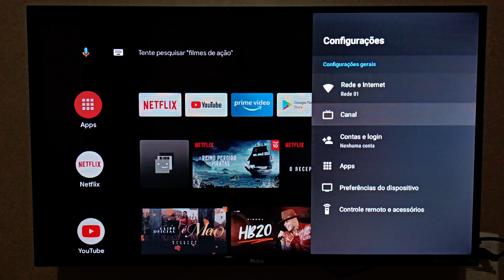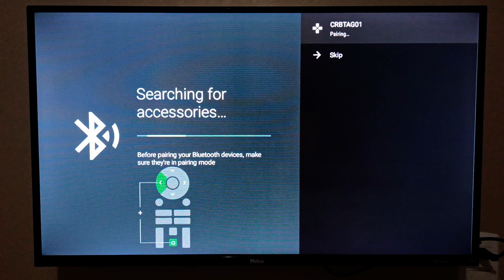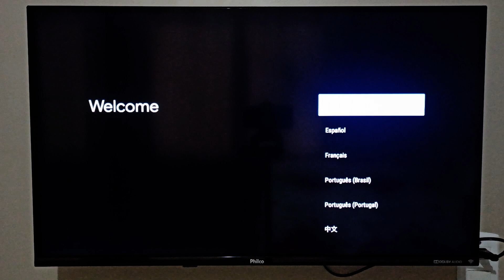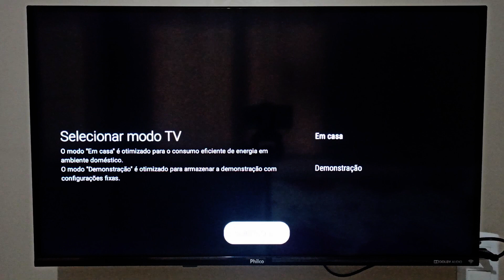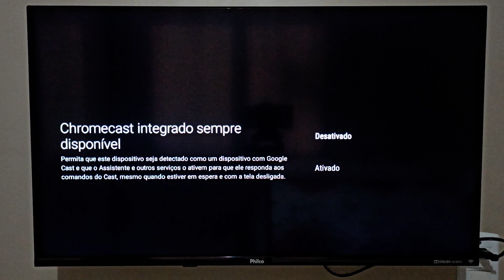COMO RESETAR A TV PHILCO ANDROID PADRÃO DE FÁBRICA | 2025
BEM VINDOS A MAIS UM VIDEO NO CANAL HOJE VOU ENSINAR A COMO RESETAR A TELEVISÃO DA PHILCO ANDROID AOS PADRÕES DE FABRICA E REDEFINIR CORRETAMENTE E FACILMENTE.

CONTROLE GAMEPAD PARA TV PHILCO ANDROID:

INSTAGRAM DO CANAL: @TECHVIEWINSTRUCTIONS

COMO RESETAR A TV PHILCO,COMO REDEFINIR A TELEVISÃO PHILCO ANDROID,COMO RESETAR A TV PHILCO ANDROID FACILMENTE,RESET AOS PADRÕES DE FABRICA.COMO RESTAURAR COMPLETAMENTE A TV PHILCO ANDROID.